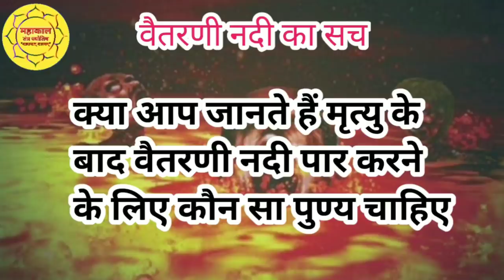vaitarni Nadi yampuri vaitarni River Mystery vaitarni nadi kaha par he वैतरणी नदी का रहस्य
The secret of the river vaitarni
मुक्ति पाने का साधन

धार्मिक ज्ञान

नर्क लोगों का भयानक वृक्ष जिसके नीचे मिलती है पापी आत्मा को सजा यहां पर आत्मा भी मौत की भीख मांगने लगती है

मैं ज्योतिषाचार्य पंडित रोहित तिवारी अपने यूट्यूब चैनल महाकाल तंत्र ज्योतिष पर आपका बहुत-बहुत स्वागत करता हूं,
आप मेरे इस चैनल पर जोड़कर वेद, शास्त्र, पुराण, ज्योतिष, तंत्र, वास्तु, हस्तरेखा आदि से संबंधित धार्मिक ज्ञान प्राप्त करना चाहते हैं तो